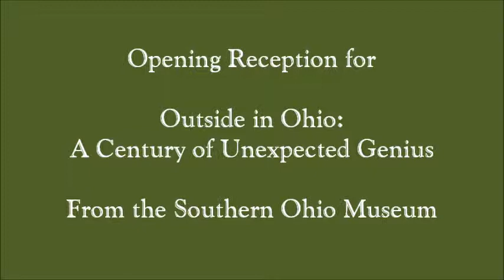Tony Pence - I Wont Forget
Tony Pence at A Day in the Country Folk Art Festival Morehead, Kentucky June 1, 2012 Written by Tony Pence and Stan Dixon Visit Tony's official More music